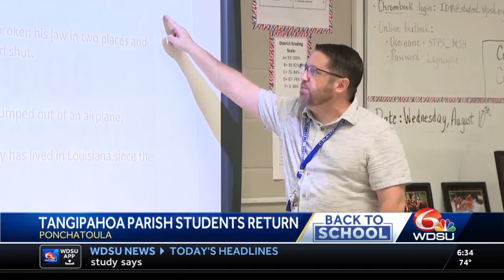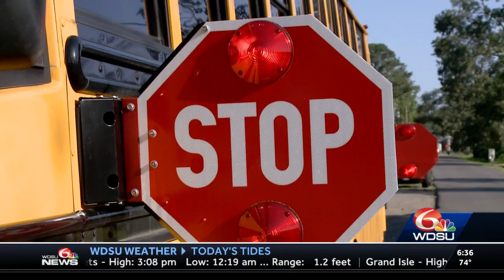TANGI BUS DRIVER